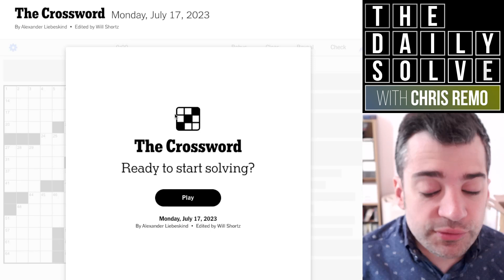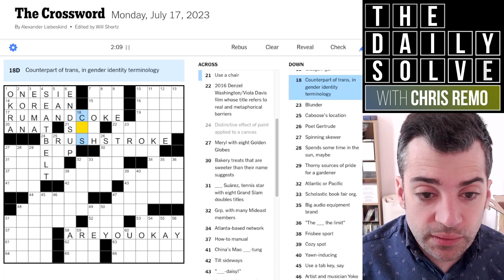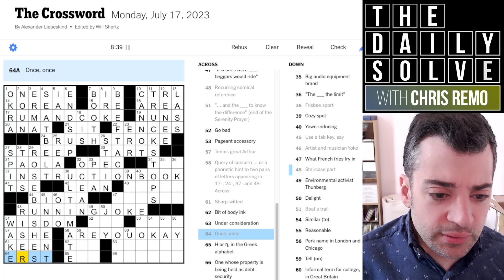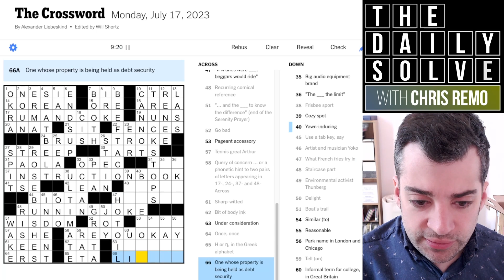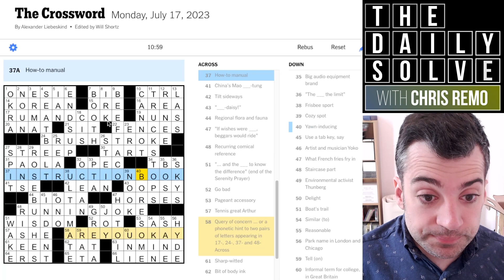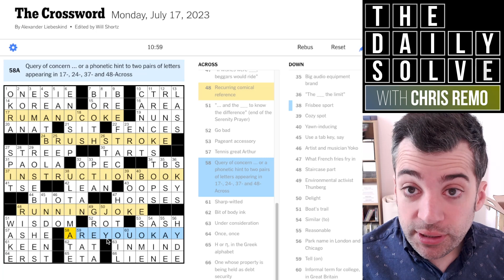Monday: "And the ___ to Know the Difference" - 17 July 2023 New York Times Crossword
A nice simple theme in an approachable crossword—just the ticket for a Monday puzzle. Join me for the solve!

This is the New York Times crossword puzzle for Monday, 17 July 2023:

00:00 Introduction
01:33 Today's solve
12:42 Puzzle recap
14:02 Yesterday's clues